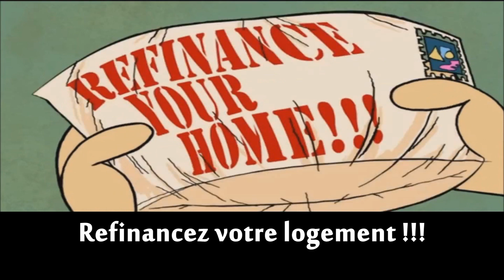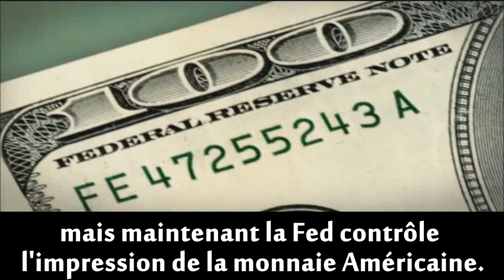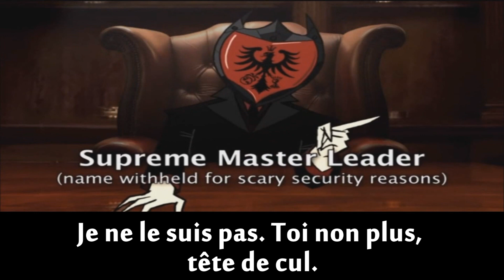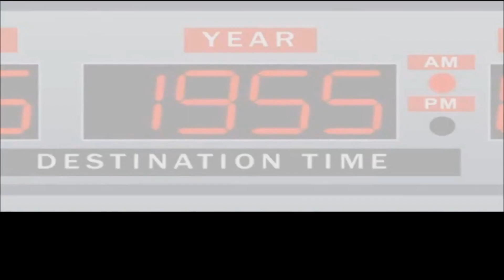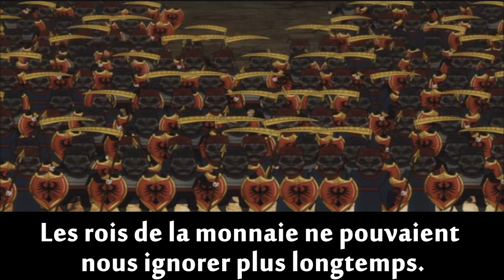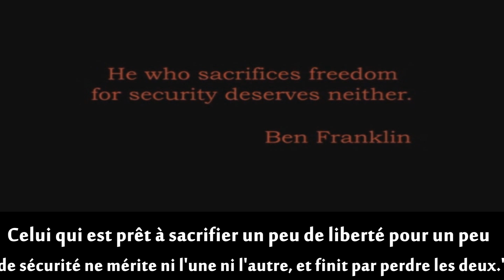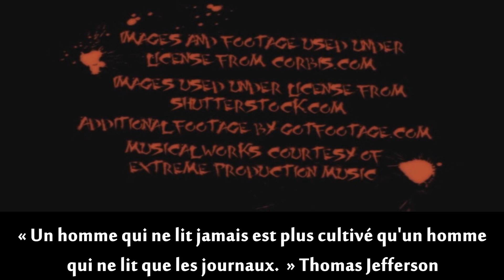Le rêve Américain - L'Histoire de la plus grande arnaque de tout les temps (Français)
Amusante vidéo pédagogique sur l'aliénation et l'esclavage par l'endettement, sur le système financier, et finalement sur la culture américaine de la liberté.

Remixé par moi-même car sur les autres traductions il y a eu quelques fautes et un montage qui ne favorise pas la bonne visibilité des sous-titres. J'en ai profité pour rajouter quelques citations à la fin + au milieu "Don't give up"